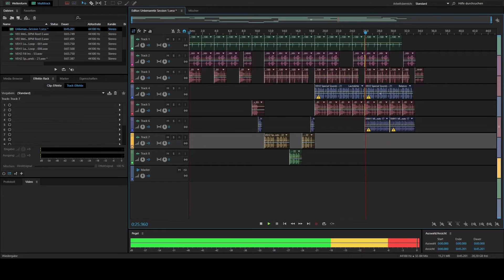Best of Tobinator & Gronkh - Let's Survive ARK [#03]